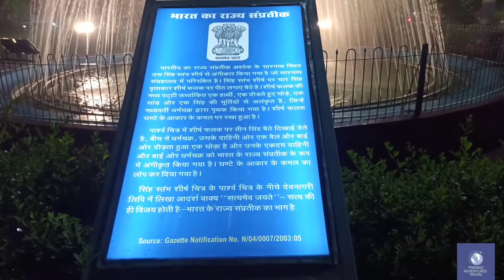Gajab ka Fountain || Water Fountain Alwar || Rajasthan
About the Channel:
Hello everyone this is my New you tube channel "Finding Adventures Travel", in this channel you will get all travel related information. i hope you enjoy a lot with me.

📍✈️Flight Icon- The nearest airport is the Indira Gandhi International Airport in New Delhi, which is 122 km from Alwar.  Is at a distance of.  The international airport of Jaipur is 160 km from Alwar.  Is at a distance of.

📍🚗Bus Icon- Regular buses are available from Alwar to all major cities.

📍🚂Train Icon- All trains coming from Delhi to Jaipur stop at Alwar station.  Shatabdi Express and double decker trains are convenient for tourists.